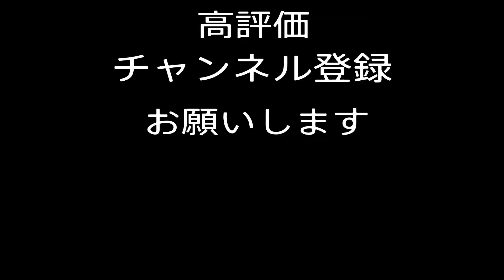40代・初心者のフォートナイト #30(スクワッド) chapter3 Season3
こちらで動画内で使用しているBGMをまとめています。

40代・初心者のフォートナイトです！！

敵、発見から撃破までの一連の流れを公開しています。

難しい建築、編集などは出来ません。

もらったアドバイス
　①敵の目の前でリロードしてはいけない。

　②資材は多めに持っておく。

　③敵に撃たれたらすぐ壁を立てる。